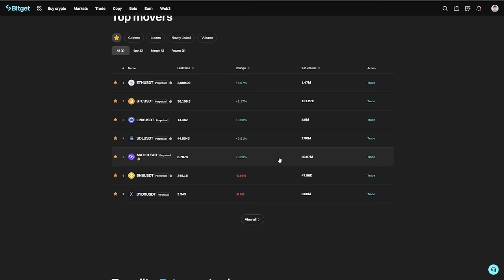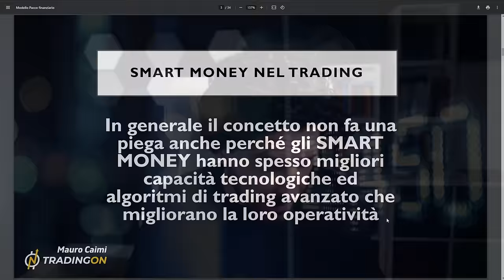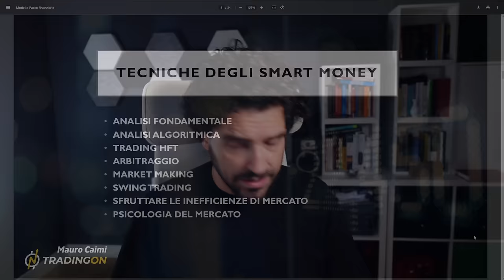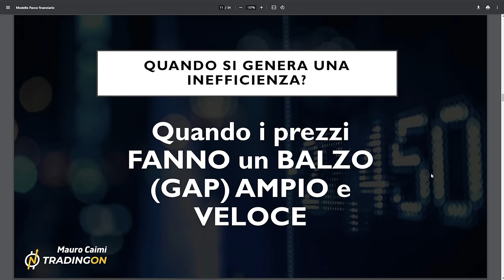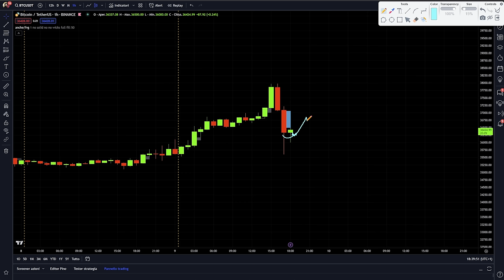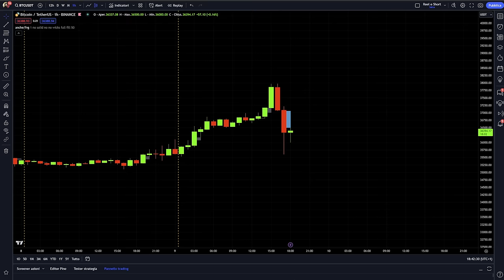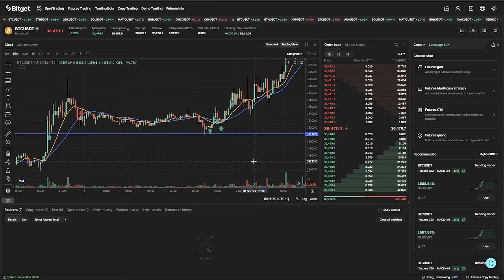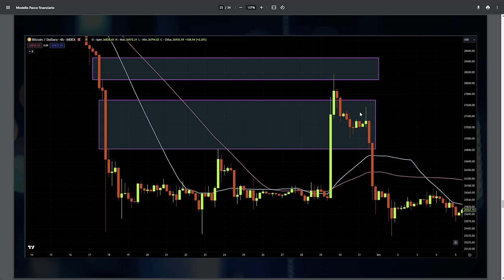Guadagni pazzeschi | Strategia di trading FVG potentissima Ep.1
Qui trovi il secondo episodio

Guadagno pazzesco con questa strategia di trading su Bitcoin. Potentissima🔥!
Viaggio esclusivo attraverso la strategia di trading su Bitcoin più potente del momento. Scopri l'approccio da Smart Money che coniuga semplicità, velocità, e facilità d'applicazione con risultati fantastici. Ti guiderò passo passo, dalla teoria alla pratica con un case study su Bitcoin in realtime trading. È il momento di elevare il tuo trading a nuovi livelli.
Stay Crypto!

00:00 | Intro: Upload Bitcoin Trading
01:00 | Useremo Bitget per questa strategia
02:30 | Decifrare la Strategia FVG
04:00 | Seguire gli Smart Money: Perché è Cruciale?
07:30 | Le Tecniche degli Smart Money
09:00 | La FVG Trading Strategy: La Nuova Arma Vincente
11:30 | Tracce di Profitto: Quando i Prezzi Lasciano Segni
14:40 | Decodificare la FVG: Informazioni Preziose per il Trading
17:00 | Identifica la FVG: Strategie e Segreti
21:00 | Super Gain su Bitcoin: La Mia Esperienza Personale
24:00 | Case Study: Bitcoin sotto la Lente
27:00 | Tecniche di Ingresso: Massimizza i Guadagni con la FVG Strategy

LA MIA ATTREZZATURA VIDEO: